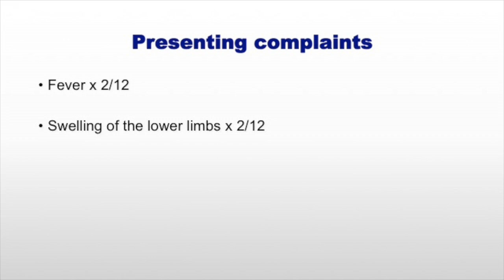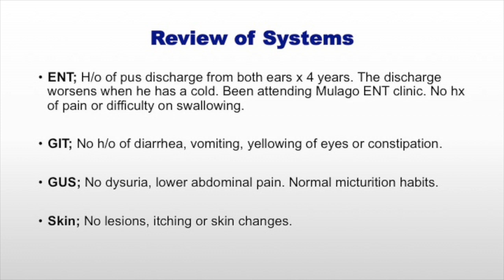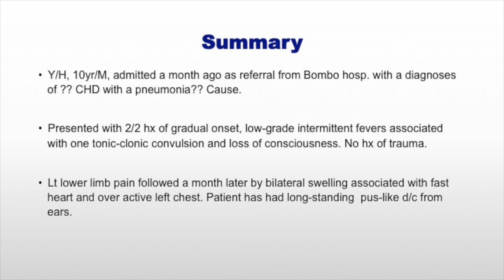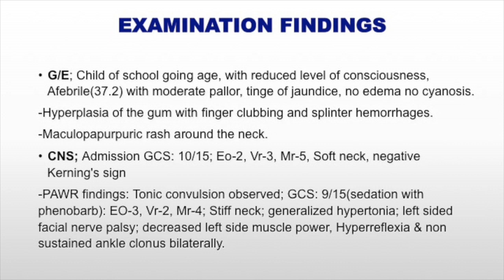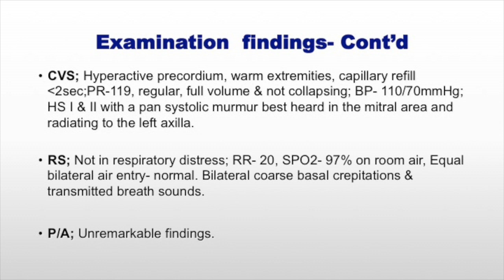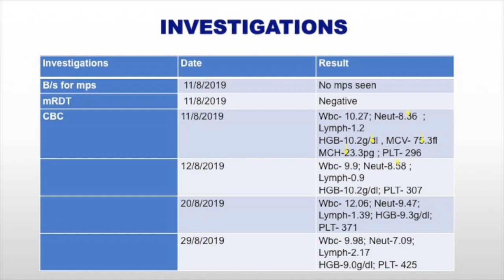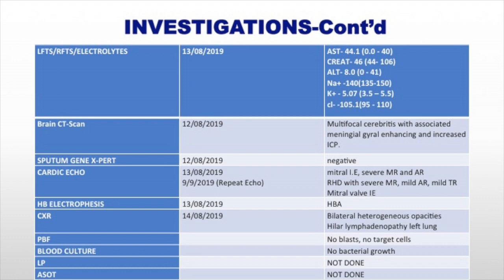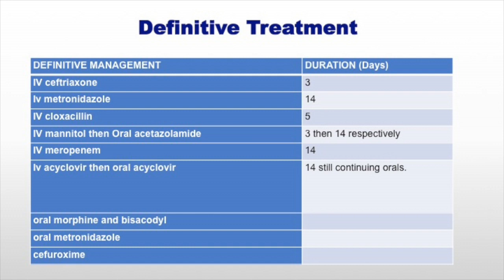case Presentation of Infective Endocarditis Complicated By Cerebritis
Medical Grandround, Makerere University College of Health Sciences.
Topic: Infective Endocarditis Complicated By Cerebritis.
Presenters: Dr. Olupot Moses, Dr. Kidega Robert, Dr. Judith Beinomugisha